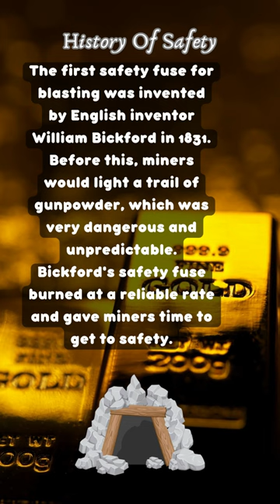Title: "Bickford's Brilliant Invention: The First Safety Fuse for Blasting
Dive into the fascinating history of mining with us as we explore the life-changing invention of the first safety fuse for blasting by English inventor William Bickford in 1831. Discover how this revolutionary invention transformed the mining industry, providing a safer and more reliable method for blasting compared to the unpredictable and dangerous practice of lighting a trail of gunpowder.